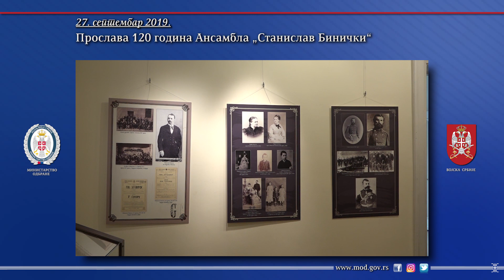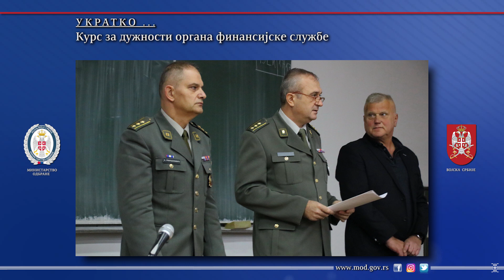Pregled vesti MOiVS 23-29. septembar 2019.